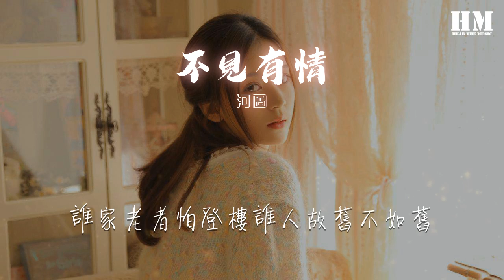河圖 - 不見有情『誰家少年不風流誰人長情常如酒』【動態歌詞Lyrics】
不見有情

00:00  作詞 : 結風
00:01  作曲 : 河圖
00:19 編曲：河圖
00:19 混編：河圖
00:22 你執目光遠遊照經荒江野丘
00:26 音信偶入我耳前輾轉幾人口
00:31 你以熟稔指尖撫平陌生眉頭
00:35 閒時可記有故人眼尾添了皺
00:42 我將燈花挑落正是黎明時候
00:46 昏昏兩眼望不穿廊外胭脂垢
00:51 各一方續溫柔你惹亂紅滿袖
00:55 幾日前東風吹我好花欲燃手
01:03 誰家少年不風流誰人長情常如酒
01:07 誰相安布衣蔬食若曾逢錦繡
01:11 誰家老者怕登樓誰人故舊不如舊
01:16 誰攬着風花雪月只合心尖走
02:01 當時愛賦強愁而今怕聽更漏
02:05 你不是六朝粉黛我非萬戶侯
02:10 趁他紅塵未朽再進一醉方休
02:14 免俗我老生常談更折無根柳
02:21 誰家少年不風流誰人長情常如酒
02:26 誰相安布衣蔬食若曾逢錦繡
02:30 誰家老者怕登樓誰人故舊不如舊
02:35 誰攬着風花雪月只合心尖走
02:39 [01:20.8202:44 [01:25.0502:48 [01:29.9402:53 [01:34.1903:01 慣擡眉 懶回眸 滿院空光月初瘦
03:09 不歸子 不繫舟 芳菲不向人間留
03:20 誰家少年不風流誰人長情常如酒
03:24 誰相安布衣蔬食若曾逢錦繡
03:29 誰家老者怕登樓誰人故舊不如舊
03:34 誰攬着風花雪月只合心尖走
03:38 誰家少年不風流誰人長情常如酒
03:42 誰無個見字如面鬥轉二十秋
03:47 誰家老者怕登樓誰人故舊不如舊
03:52 誰漸忘歲月忽晚梨花臥滿頭
03:58 誰漸忘歲月忽晚梨花臥滿頭